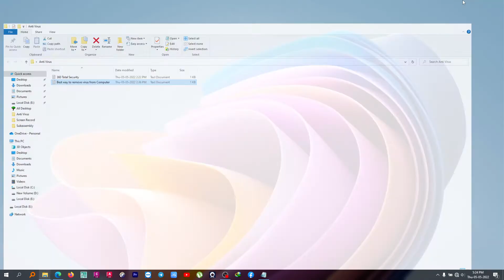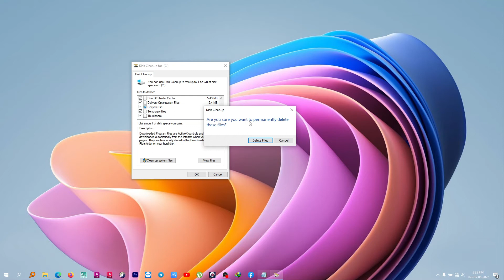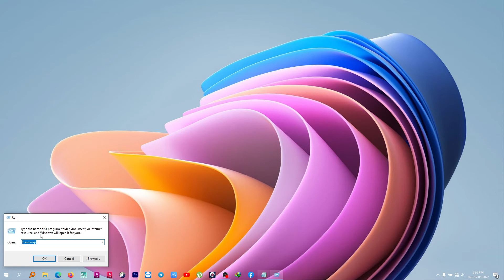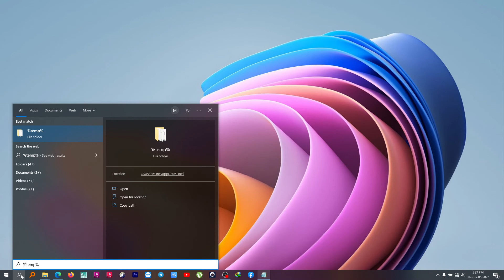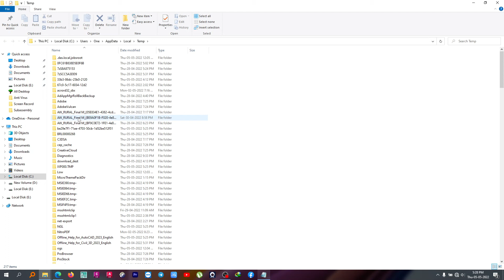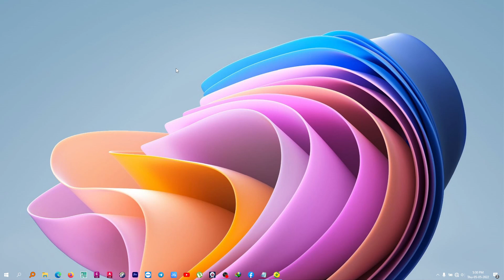How to Remove Viruses From Your Computer Amharic 2022| How to Remove Virus from Windows 10 2022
In this Video I will Show you How to remove Virus from your desktop or Laptop Computer in a simple way

Use this Commands to Remove virus
Command #1
Cleanmgr
Command #2
Prefetch
Command #3
Tree
Command #4
%temp%

PLEASE CLICK THIS LINKS, THANK YOU!